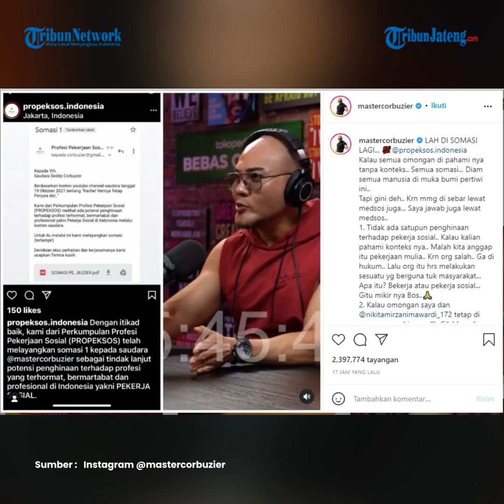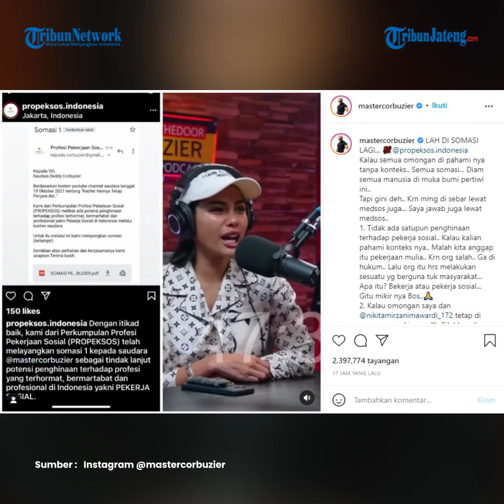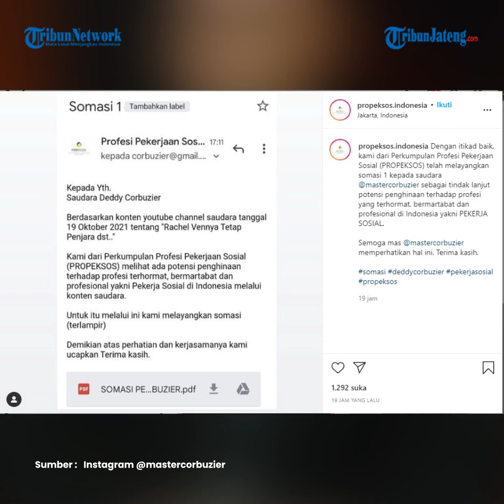Ucapan Nikita Mirzani soal Penyapu Jalan Tol Membuat Deddy Corbuzier Disomasi